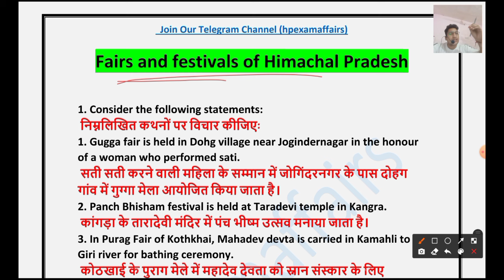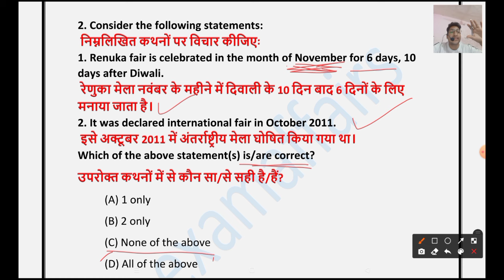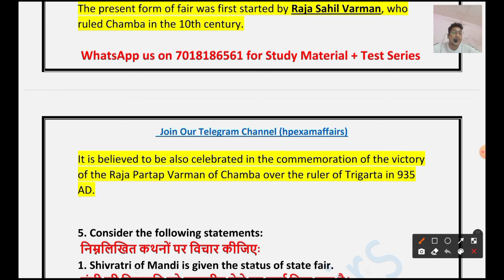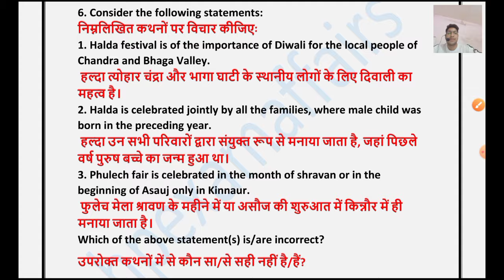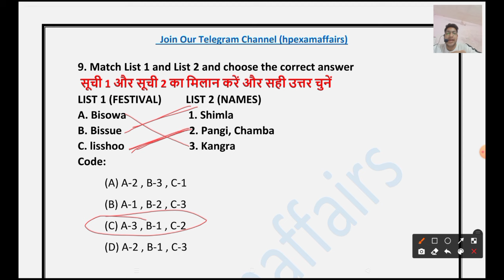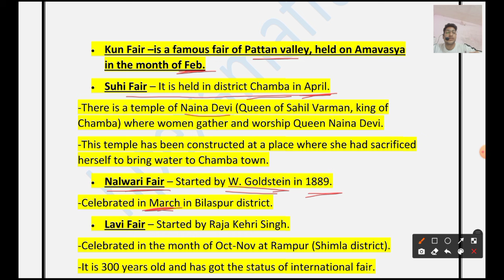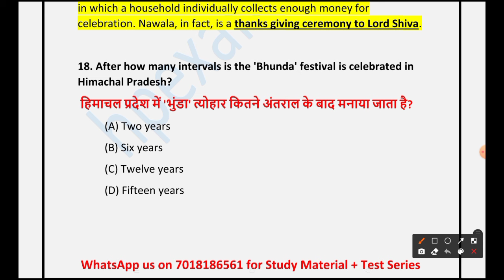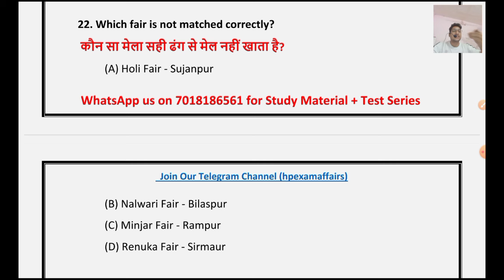Fairs and Festivals of HP | Lecture - 2 | HP GK High Level Questions | HPPSC | HPSSC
HP GK High Level MCQs Topic Wise
Lecture - 2
Topic - Fairs and Festivals of Himachal Pradesh

👇👇Our Products 👇👇

HPPSC Allied Services 2024 Complete Study Material with Test Series

HPPSC Paper-1 2024 Complete Study Material with Test Seriespp

1) HP Police Sub-Inspector
2) JBT Commission
3) Conductor
4) Patwari
5) JOA IT
6) Home Guard
7) Forest Guard
8) Jail Warder
9) Panchayat Secretary
10) TET and TGT Commission
11) HP Police Constable
12) Naib Tehsildar
13) Allied Services
14) HPPSC Paper-1
15) HP High Court Clerk
16) HPSCB Junior Clerk

• 200+ Recorded lectures
• 100+ PDF Notes
• 100+ Test series
• 100+ Previous Papers
• Doubt Sessions